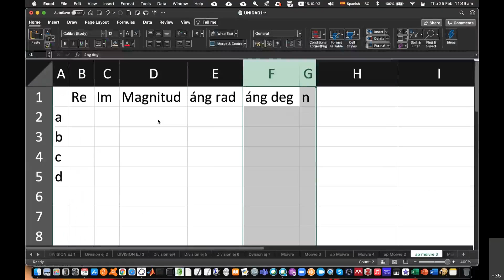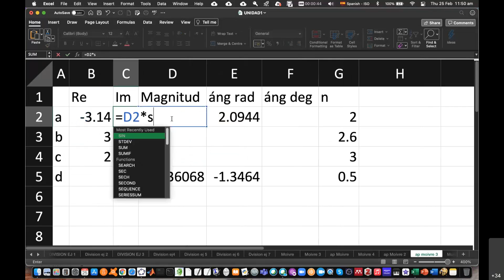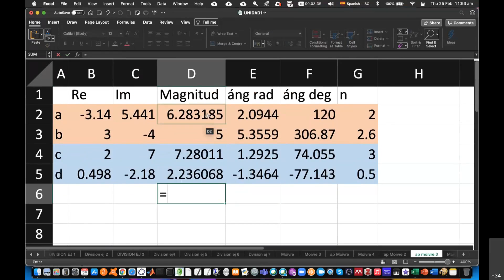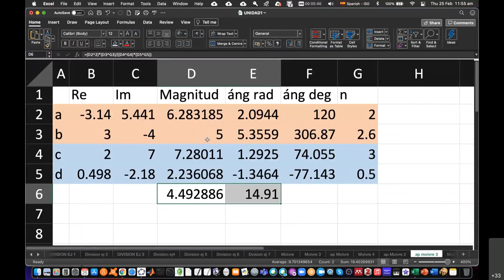Teorema de Moivre: aplicación con Excel parte 5